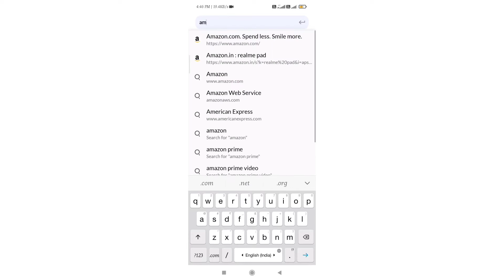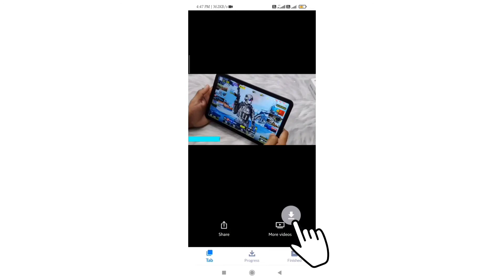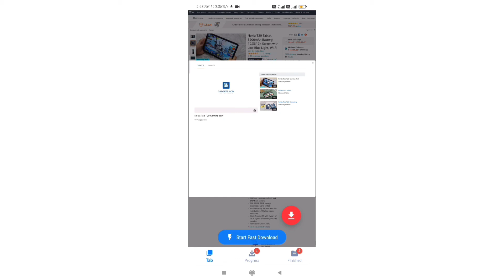How to download gadget video from amazon | How to download amazon product video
How to Download Amazon Product Videos Easy Method